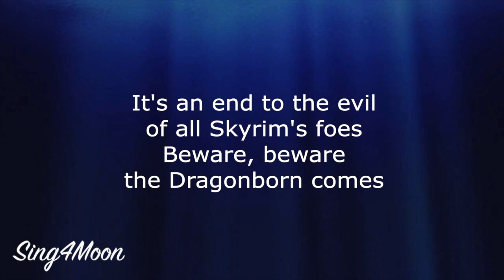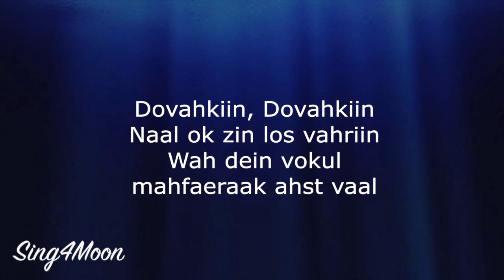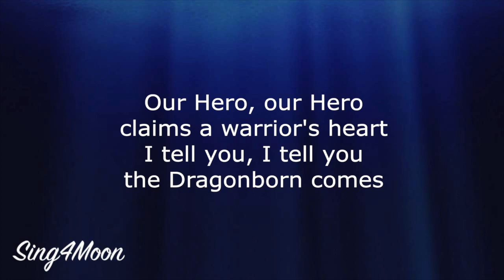The Dragonborn Comes – Malukah/Skyrim (Karaoke Instrumental)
This is our karaoke instrumental of the song ⭐️ The Dragonborn Comes ⭐️ from Skyrim game, in the style of Malukah. It's original key. 😊

🎹 The key is C# moll/minor, tempo is 165 bpm.

🌘 Lyrics:

Our hero, our hero
Claims a warrior's heart
I tell you, I tell you
The Dragonborn comes

With a Voice wielding power
Of the ancient Nord art
Believe, believe
The Dragonborn comes

It’s an end to the evil
Of all Skyrim's foes
Beware, beware
The Dragonborn comes

For the darkness has passed
And the legend yet grows
You'll know, you’ll know
The Dragonborn's come

La-ha-ha
Ah-ah-ah
La-ha-ah
La-ha-ha
Ah-ah-hah
La-ah-ha-ah-ah-ah
Ah-ah-ah

Dovahkiin, Dovahkiin, naal ok zin los vahriin
Wah dein vokul mahfaeraak ahst vaal!
Ahrk fin norok paal graan fod nust hon zindro zaan
Dovahkiin, fah hin kogaan mu draal!

The Dragonborn comes

Believe, believe
The Dragonborn comes